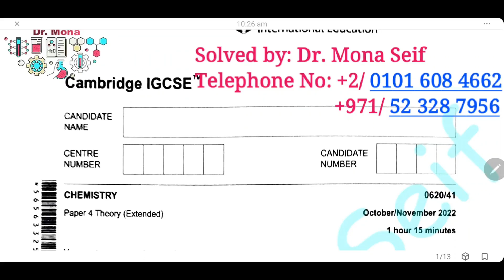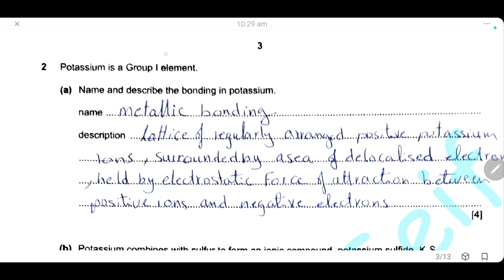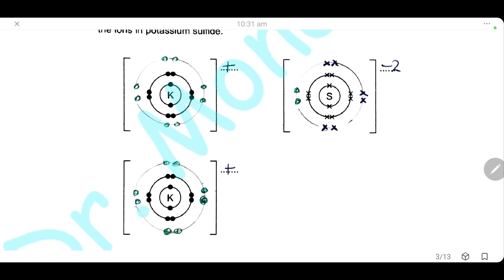IGCSE CHEMISTRY SOLVED past paper 0620/41/O/N/22 - October / November 2022 Paper 41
Hello everyone ＼(≧▽≦ )›*!!!

This video solves and explains Cambridge IGCSE Chemistry paper 41 October / November 2022.

Hope that everyone finds it useful and helpful before their examination !!

If you have any questions please leave them in the comments below and I will answer them all.

Intro: (00:00)
Question1: (00:10)
The names of the elements of Period 2 of the Periodic Table are shown.
lithium beryllium boron carbon nitrogen oxygen fluorine neon
Answer the following questions about these elements.
Each element may be used once, more than once or not at all.
Identify the element which:
(a) is a product of photosynthesis

Question2: (02:54)
Potassium is a Group I element.
(a) Name and describe the bonding in potassium.
name

Question3: (11:19)
Ammonia is made in an industrial process starting with nitrogen. The equation for the reaction is
shown.
N2 + 3H2 2NH3
(a) Name the industrial process used to make ammonia.

Question4: (15:13)
A student prepares calcium nitrate, Ca(NO3)2, by adding calcium carbonate to dilute nitric acid.
(a) Write the chemical equation for this reaction.

Question5: (20:41)
Ethene is an alkene which reacts with bromine as shown in the equation.
C2H4 + Br2 → C2H4Br2
(a) Write the general formula of alkenes.

Question6: (24:20)
Ester Y has the structure shown
(a) (i) Name ester Y
(ii) Deduce the empirical formula of ester Y.